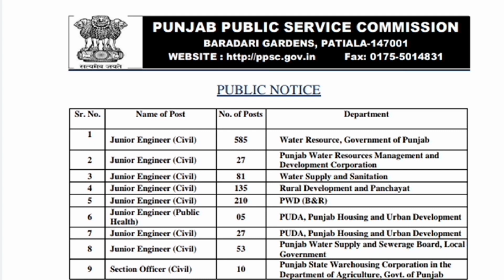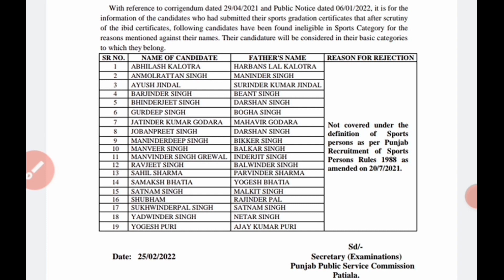Ppsc je/ppsc je civil/Ppsc cooperative inspector 2021/Ppsc je civil engineering/PPSC/Ppsc New Update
ppsc test
Ppsc je exam date
ppsc cooperative inspector
ppsc cooperative society inspector 2021
ppsc cooperative inspector exam
ppsc 2021
Ppsc new update today
ppsc jobs
Ppsc new notification
ppsc exam
Study by harpreet